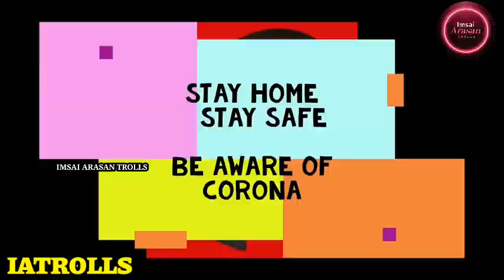Corona Awareness||Shinchan version 1||Stay home,Stay safe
COPYRIGHT DISLAIMER

NOT ME...

COPYRIGHT DISLAIMER

NOT ME...